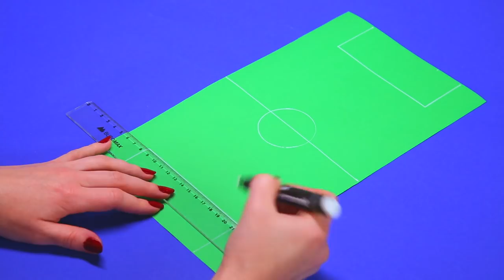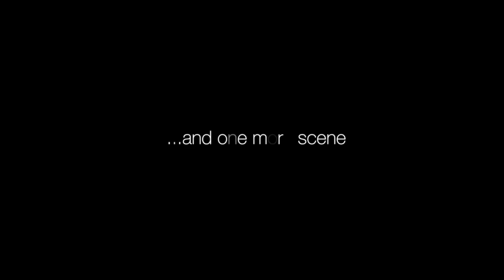3 Awesome Games Out Of The Box In 5 Minutes! Making Board Games for Kids at Home! | A+ hacks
How to make fascinating games out of boring boxes? Easy! And it’s almost free! Your children will be busy playing games for hours! We guarantee!

So watch this video till the end if you want to see how to:
✓ make a mini football with a  cardboard box
✓ make an active game for your kids
✓ spend time together on doing fun and awesome games out of the box

Are you interested in trying the most delicious food recipes? This playlist will introduce you to some of the most interesting food challenges and teach you how to cook healthy food, dog food and food for kids the right way. Do you want to learn how to cook the best food for your family that will give an instant food baby and satisfy your appetite for hours? Save this playlist and start learning about cooking right now!

In this playlist, you can find a wide range of entertaining Kids’ videos that will keep your little ones entertained. Do you want to find out how to make food for kids more appealing? Check out the exceptional tutorial on How To Serve and Decorate Food for Kids in this playlist. Would you like to know how to keep your kids busy during the day? This playlist offers special tutorials on Adorable DIY Crafts For Kids, How to Decorate Easter Eggs and many other videos for children in English. Interested in learning how to make kids toys? This playlist got you covered! Save this playlist and learn new amazing tips.

Do you like decorating your home and make it look even cozier and welcoming for the holidays? If your answer is "Yes", then this playlist is exactly what you need! Here you can find various room decor DIYs tutorials that will leave your friends and family members speechless! Do you want to learn more about cute unicorn decors for your kid’s room? Check out the tutorial on DIY unicorn room decor. Are you seeking to change the style of your bedroom? Watch the special tutorial on cheap Farmhouse room decor and other DIYs in this playlist. Save this playlist and learn more about DIY room decors that will completely change the look of your living space!

In this playlist, you can find a large variety of tricks and life hacks that you most likely never even thought of before! Do you like being creative and accomplishing things? Are you interested in learning how to do it yourself instead of buying like everyone else? Save this playlist full of DIY activities and stand out from the crowd!

Are you on learning how to make cute things at home? This playlist includes tons of “do it yourself” ideas that will keep you constantly busy and inspired. Are you interested in watching DIY projects such as making a teddy bear from a towel or making crafts out of wine corks? These simple videos on how to make DIY useful things at home will rock your world! Save this playlist and begin trying out different DIYs at home now!

The summer is just around the corner! Are you ready to make your home and garden even more beautiful? If so, this playlist is exactly what you need! Here you can find great home ideas that will make your living space unique and charming. Are you interested in making handmade decorations? These DIY hacks for better homes and gardens will completely change the appearance of your living space and its surroundings. Save this playlist and learn more about these easy DIY hacks!

In this playlist, you can find the best beauty hacks for girls! Are you interested in learning some beauty tips and get more noticed by others? Watch the life hack on How To Make Cute Handmade Bows in this playlist! Did you know you could wear a scarf in 10 different ways? Save this playlist and learn more MAKEUP and BEAUTY tips today!

A+ hacks is a YouTube channel where you can find useful life hacks, DIYs,  ideas for crafting, ideas for kids, smart tricks, fun and easy tutorials to use in your daily life, food and kitchen hacks, decor ideas!